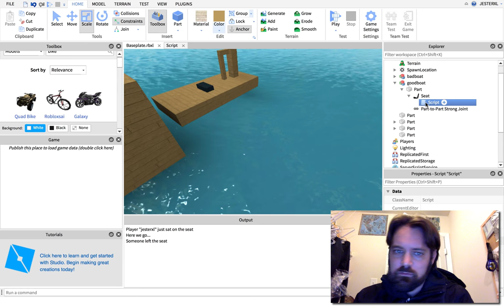Flying Boat in Roblox t3h whoops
Attempting to make a boat move with controls, but... yeah an accidental glitch.